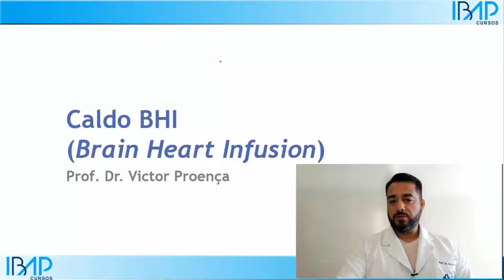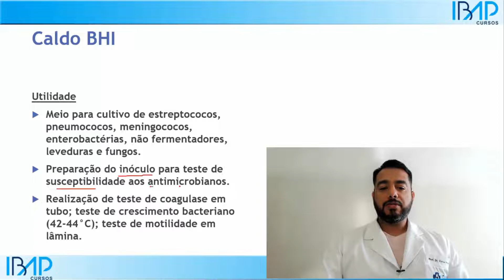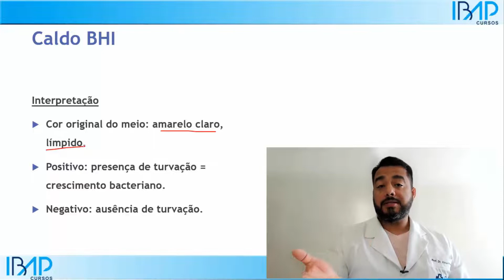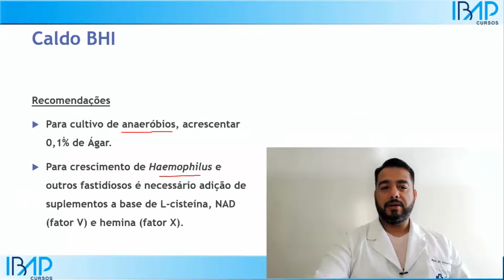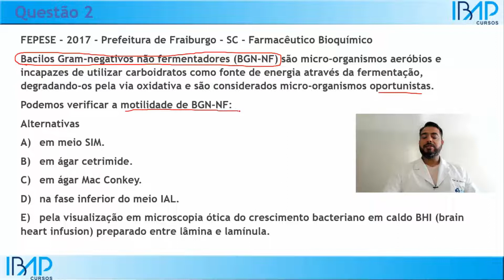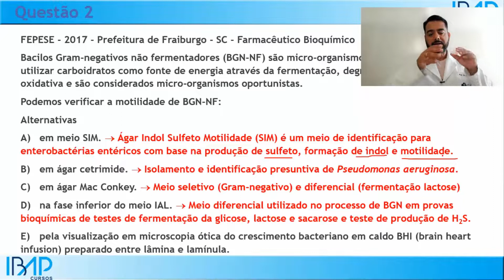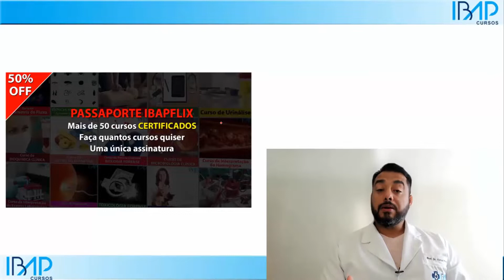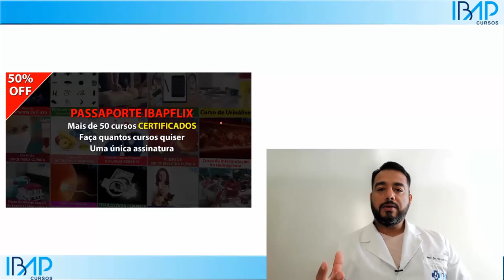14) Caldo BHI Brain Heart Infusion | Ágar Meio de Cultura | Microbiologia | Questões Concurso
Nessa aula vamos falar sobre o Caldo BHI - Brain Heart Infusion | Ágar Meio de Cultura | Microbiologia. Curso de Microbiologia Básica e Clínica Para Concursos Públicos. Questões Comentadas de Biomédicos, Biólogos, Farmacêuticos, Bioquímicos, Técnicos em Análises Clínicas etc.
2 .11 Caldo BHI – Brain Heart Infusion
 2.11.1  Princípio
 É um meio derivado de nutrientes de cérebro e coração, peptona e dextrose.
 A peptona e a infusão são fontes de nitrogênio, carbono, enxofre e vitaminas.
 A dextose é um carboidrato que os micro-organismos utilizam para fermentação.
 2.11.2  Utilidade
 Meio para cultivo de estreptococos, pneumococos, meningococos, enterobactérias, não fermentadores, leveduras e fungos.
 Pode ser utilizado na preparação do inóculo para teste de susceptibilidade aos antimicrobianos,
 Para realização de teste de coagulase em tubo, para teste de crescimento bacteriano a 42 e 44°C, para teste de motilidade em lâmina.
 2.11.3  Fórmula/Produto
 Meio comercial: Caldo BHI (infusão de cérebro e coração).
 2.11.4  Procedimentos
 Pesar e hidratar o meio conforme instruções do fabricante.
 Distribuir 3,0 mL em tubos com tampa de rosca.
 Esterilizar em autoclave.
 Retirar os tubos da autoclave e deixar esfriar em temperatura ambiente.
 pH: 7,4 +/- 0,2 (25°C).
 2.11.5  Controle de qualidade
 Positivo: Streptococcus pneumoniae ATCC 6305 e Candida albicans ATCC 10231.
 Negativo: meio sem inocular.
 2.11.6  Inoculação
 Com o auxílio de uma alça ou fio bacteriológico, inocular a colônia ou o material a ser testado-realizar o teste com colônias puras de 18 a 24 horas.
 Incubar a 35°C ±2 por 24 a 48 horas.
 Para isolamento de fungos incubar por até 5 dias.
 2.11.7  Interpretação
 Cor original do meio: amarelo claro, límpido.
 Positivo: presença de turvação = crescimento bacteriano.
 Negativo: ausência de turvação.
 2.11.8  Conservação e validade
 Conservar de 4 a 10°C por 6 meses.
 2.11.9  Recomendações
 Para cultivo de anaeróbios, acrescentar 0,1% de Ágar.
 Para crescimento de Haemophilus e outros fastidiosos é necessário adição de suplementos a base de L-cisteína, NAD (fator V) e hemina (fator X).
(fonte: ANVISA)
• Exame de urocultura (cultura de urina): como fazer a coleta de urina? | Urocultura qual o preparo?